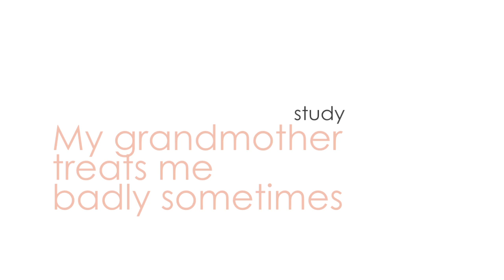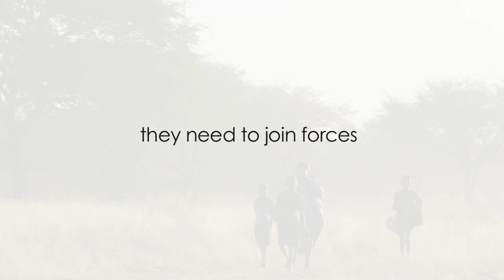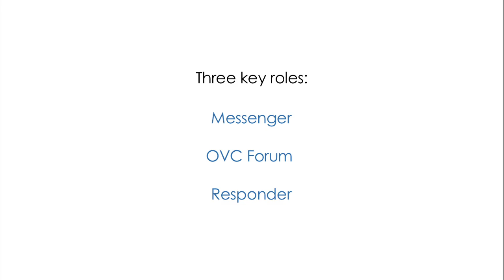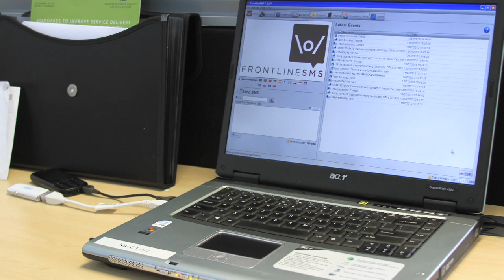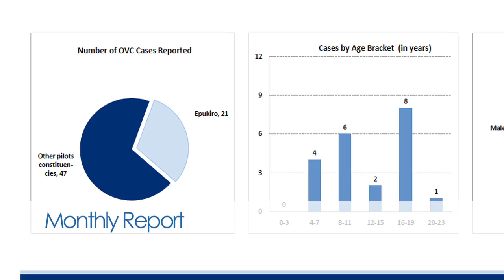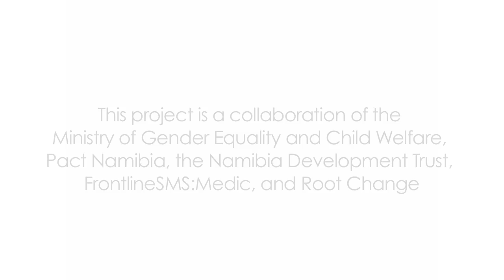Community Links SMS Connect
Community Links SMS Connect is a project that utilizes SMS technology to connect stakeholders in the system that delivers services to orphans and vulnerable children (OVC) in Namibia.  This project utilizes the open source FrontlineSMS software which can convert an ordinary laptop into a SMS messaging hub.  This project is a collaboration of Pact Namibia, USAID, Namibia Development Trust, Root Change and FrontlineSMS:Medic.